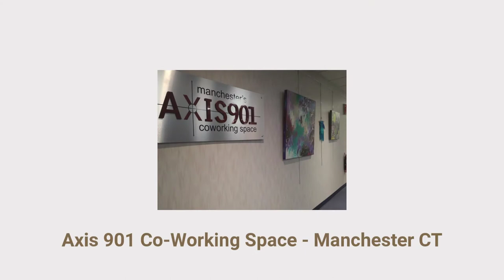Axis 901 ART Exhibit September 2017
Featured artist: Kimberly Heil w/ guest artists Marnise Nicole, Rachel Sclare and TJV ann. The Gallery @Axis 901 Manchester, CT